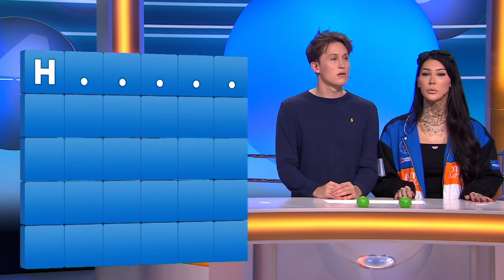Jessie Maya gooit haar CHARMES in deze WOORDENSTRIJD | Vrienden van Lingo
Wat een strijd vorige week tussen de Bankzitters en Julia Heetman en Stefan de Vries! Bij Jeroen van Holland en Jessie Maya gaat het er iets vriendelijker aan toe tegen Mees Dix en Quin van der Zeeuw. De kansen liggen redelijk gelijk, maar wie scoort toch de meeste punten? De gasten van Supergaande Nesim el Ahmadi en Fraasie, rappers Keizer en Jebroer en bachelorettes Gaby Blaaser en Sylvia Geersen komen deze weken ook nog voorbij. Allemaal strijden ze maar om een ding: die felbegeerde gouden bal trofee. Elke vrijdag vanaf 16.00 uur geniet je van bloedstollende spelling battles. Dit doe je exclusief op KIJK.

Over dit format: na een succesvol eerste seizoen durven in het tweede seizoen nog meer vrienden te strijden om die gouden bal trofee. Iedere aflevering gaan twee bekende duo’s de woordenstrijd met elkaar aan. Harrie en Liesbeth Snijders trappen dit keer af samen met Boer Ayoub en Rapper Sjaak. Koen en Matthy van de Bankzitters dagen Julia Heetman en Stefan de Vries uit en ook de gasten van Supergaande Nesim el Ahmadi en Fraasie, rappers Keizer en Jebroer en bachelorettes Gaby Blaaser en Sylvia Geersen wagen een poging.

Vrienden van Lingo is elke vrijdag vanaf 16.00 uur exclusief te zien op KIJK.

Lingo is elke werkdag om 20.00 uur te zien bij Net5